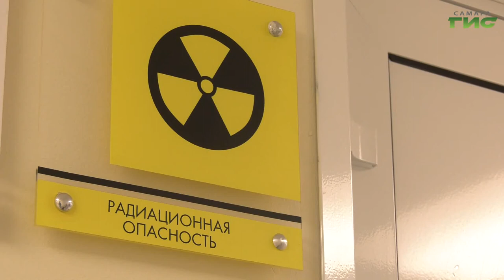Как прокачать память и сохранить разум на долгие годы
Сохранить долгую память и узнать, какой прорыв совершен медиками в этой области. Ко Всемирному дню мозга наша редакция подготовила ответы на самые важные вопросы о главном органе центральной нервной системы. Как не запутаться в лабиринтах разума расскажет Ольга Хамракулова.